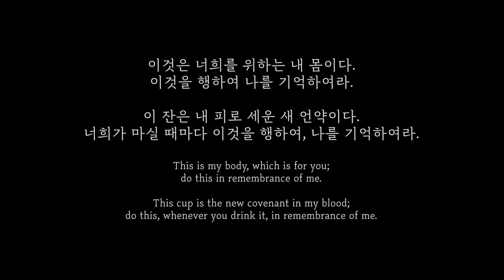성찬_기억하라 (Feat. 정한걸) (MV) - 고아라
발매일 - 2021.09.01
앨범명 - 성찬_기억하라 (Feat. 정한걸)
장르 - CCM
발매사 - (주) 광수미디어
기획사 - 고아라

[성찬 보도자료]

성찬에 참여할 때마다, 나는 주님의 사랑의 신비안으로 들어간다.
‘떡과 잔’이 주님의 이름으로 나눠지는 식탁 마다, 당신의 살과 피인 생명을 나누시는 사랑 말이다. 성찬의 신비는 제자들과의 마지막만찬이라는 과거속의 시간과 오늘이라고 하는 현재의 우리의 시간을, “영원”이라는 시간속에서 함께 만나게 한다. 그 시간속에 제자들이 있고, 예수님이 계시며, 당신과 내가 있다.

주님은 오늘도 당신의 생명을 나누시는 주님의 식탁으로 우리를 초대하신다.
“내게 와서 받아 먹으라, 나의 사랑아..” “네, 주님. 우리를 먹여 주십시오..”

‘성찬’이라고 하는 우리의 거룩한 우리의 예전이, 우리의 일상속에서 맛보고,
살아움직이는 생명과 사랑의 신비가되기를 기도하는 마음을 담아 함께한다.

_작곡자 고아라

성찬의 떡을 통해 성육신적 사명을 감당하신 예수를 보고, 잔을 통해 하나님께서 증언하신 증거를 보게 된다.
언약의 사건이 재현되는 성찬은 하나님께서 베푸신 은혜의 현장이다. 주여, 주여, 우리를 먹이어 주소서.

“나를 기념하여 이것을 행하라”. 당신과 함께 그리스도와 연합되는 성찬의 신비를 맛보며,
그리스도께서 자신을 주신 것 같이 세상을 향해 나와 우리가 나누어지길 소망합니다.
MV는 마지막 만찬의 사건과 의미를 경험하는 공동체적 현장으로 함께 재현해낼수 있었다.

_보컬 정한걸

[추천사]

성찬식은 주님의 죽으심과 은혜를 기억할 뿐 아니라 천국의 잔치를 미리 경험하는 놀라운 기회입니다. 하나의 빵과 하나의 잔을 나누며 우리 모두 존귀한 주님의 자녀로 평등하게 잔치에 참여하고 있음을 확인하는 복된 시간이기도 하지요. 감사하게도 성찬식의 깊은 의미에 대한 이야기들이 널리 알려졌고, 성찬식을 자주 거행하는 교회도 늘어났습니다. 하지만 여전히 우리의 성찬식은 많은 이들에게 형식적인 순서 중 하나로 여겨집니다. 시간에 쫓겨 서둘러 치르고 기존의 방식이 너무 견고하게 자리잡은 탓인지 성찬의 풍성한 의미와 예전적인 아름다움을 만끽하기 쉽지 않습니다. 집례방식과 표현, 심지어 음악도 천편일률적이고 때로는 불친절하게 느껴집니다. 주님이 베푸신 즐거운 잔치인데 경직된 손님으로 가득찬 어색한 풍경입니다. 거룩함과 환대를 오롯이 품은, 성찬식을 위해 추천할 만한 기도와 음악이 늘 아쉬웠습니다. 이런 연유로 고아라님의 작품, “성찬_기억하라”가 정말 반갑습니다.

성찬식에서 가장 중요한 모티브중 하나인 기억(기념)은 되살아나는 생생한 기억(헬라어로 어넴니시스, anamnesis)을 의미합니다. 이 곡은 주님께서 사랑하는 이들과 만찬을 나눈 “그 자리”와 그곳에서 먹고 마신 떡과 잔을 “기억하라”고 진지하면서도 따뜻한 방식으로 초대합니다. 아름다운 곡조와 성경적인 가사가 잘 어울립니다. 같은 선율이 반복되는 스트로픽(strophic)한 방식을 선택하였고 한음에 한음절을 붙여 가사의 전달이 분명합니다. 누구나 어렵지 않게 배울 수 있을 것입니다. 가만히 따라 부르면 마음에 마지막 만찬의 장면들을 떠오르게 해줍니다. 겸손한 갈망과 고백을 곡조와 가사에 자연스러우면서도 촘촘하게 담았기 때문일 것입니다.

이 곡을 성찬식에서 어떻게 활용하면 좋을지 생각해보았습니다. 집례자가 독창하는 방식으로 이 곡을 성찬제정사로 사용해도 좋겠고, 교창이나 제창으로 성도님들과 함께 부르는것도 좋겠습니다. 잘 알려진 [생명의 양식]으로 마무리하면서 여운을 남겼는데 제가 만약 집례를 한다면 그 부분은 성도님들이 떡과 잔을 먹고 마실 때 부르는 찬양으로 사용하고 싶습니다. 어떻게 사용하건간에 이 곡은 신학적 충실함과 범용성을 갖춘 신선한 성찬찬송으로 예배를 돕는 훌륭한 자료가 될 것을 의심치 않으며 거룩한 잔치에 참여하는 성도들의 마음에 진한 기억의 여운을 남길 것을 확신합니다.

고아라님의 “성찬_기억하라”가 안겨주는 감동을 많은 분들이 함께 나눌 수 있기를 기대합니다. 덧붙여 이 찬양을 부르는 이들이 성찬을 통해 주님의 심연(深淵)에 더욱 가까이 다가서기를 소망합니다. 생생한 “기억”을 통해 고통의 자리에서 그분과 함께 울고, 함께 먹고 마심으로 새로운 힘을 얻고, 많은 이들에게 구원의 기쁜 소식을 알릴 수 있기를 바랍니다. 그것이 이 곡을 만든 이의 신실한 목적이기도 하거니와 성찬의 축복을 나누는 우리모두에게 주어진 숙제이기도 하니까요.

_안덕원 교수 (횃불트리니티대학원)

이 곡을 감상하는 동안 "지구는 하나님의 몸"이라는샐리 맥페이그의 은유가 떠 올랐습니다.
우리는 먹어야 삽니다. 온 세상을 먹거리로 주신 분, 곧 그분은 당신 자신을 먹거리로 우리에게 주셨습니다. 그러나 우리는 슈메만의 말처럼, 아직 그분을 배고파하지 않습니다.
또한 먹는 것이 충분치 못한 우리의 이웃을 위해 사는 것이야말로 온 세상을 먹거리로,
아니 당신 자신을 우리에게 주신 분의 거룩한 뜻임을 잊고 있습니다.

모쪼록 이 곡이그분을 향한 우리의 배고픔과 이웃을 향한 그분의 뜻 모두를
'기억'하는 일에 귀하게 사용되길 간절히 소망합니다.

_이강혁 목사 (좋은씨앗)

성찬을 통해 하나님은 우리에게 가까이 오십니다. 성찬은 단순한 식탁이 아닙니다. 불평등하고 배타적인 세상을 고발하면서, 구별과 차별 대신 우리 모두를 한 식구로 만드는 하나님의 초대입니다. 우리의 생명은 늘 죽음 앞에서 흔들리고 약합니다. 하지만 우리 안에, 우리 옆에, 우리 가운에 성찬으로 임하시는 주님은 죽음을 재로 만들고, 그 자리에 영원한 생명을 세웁니다.

성찬의 고귀함이 이 곡에 묻어납니다. 정갈한 선율과 하늘을 향한 춤사위, 영혼을 울리는 목소리, 중간에 들려오는 익숙한 성가곡 매칭, 그리고 단순하지만 명료한 성구 가사는 우리에게 성찬의 밤을 또렷하게 각인합니다. 이 찬송의 울림이 듣는 모두에게 성찬의 복음으로 이어지길 바랍니다.

최주훈 목사 (중앙루터교회)

[Credit]

Executive Producer 고아라
Co- producer 정한걸

Composed & Lyrics by 고아라
Arranged by 고아라
Vocal 정한걸, 고아라
Piano 고아라
Violin 이주강

Recording 이광주
mixing & Mastering 이광주

M/V Director of Photography 윤혀니신
M/V Assistant 이민정
M/V Editor 윤혀니신
Dance JBurn (이민정)
Set Decorator 서효정
Food stylist 신재영
Holy Communion 김도일, 김가영, 신재영, 서효정, 이민정, 고아라
Artwork & Designed 윤혀니신.